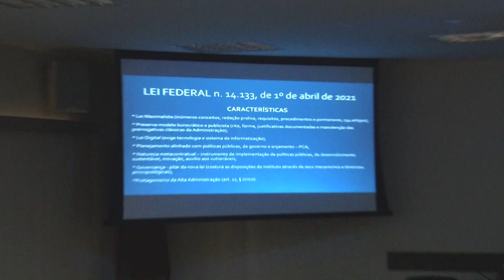Servidores participam de curso sobre nova Lei de Licitações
Atividade ocorreu nesta segunda (18), no Centro das Indústrias do Estado de São Paulo (Ciesp)